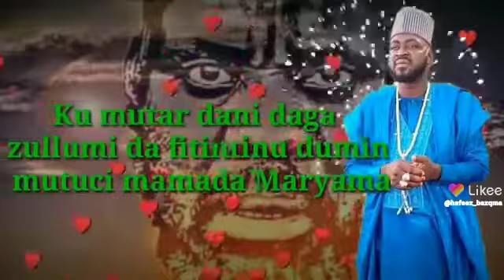taka lfy zikirin kasa📿